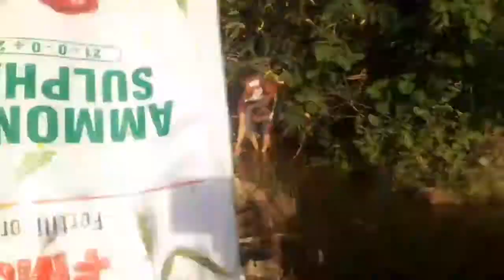KETH ME PANI💦 LHGAIA🍀 HE AJ :|Video| ::::::کھیت میں پانی لگایا ہے